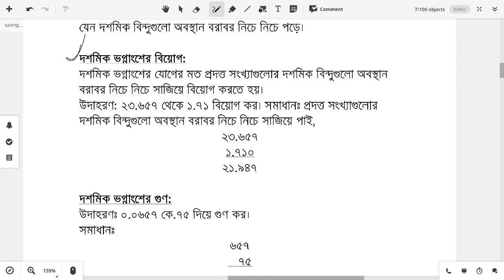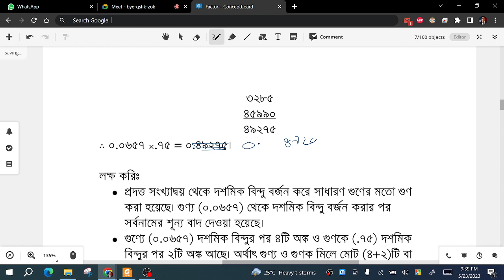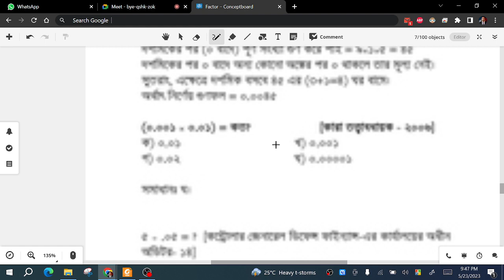দশমিক ভগ্নাংশের যোগ বিয়োগ গুণ ভাগ